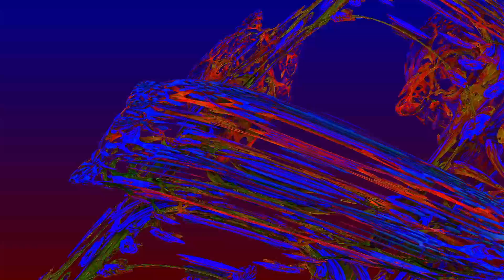'Downstreams', Relaxing Ambient Music by Roots and Recognition, and a Mandelbulb3D animation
I create Digital 3D art with my computer and  a program called Mandelbulb3D.